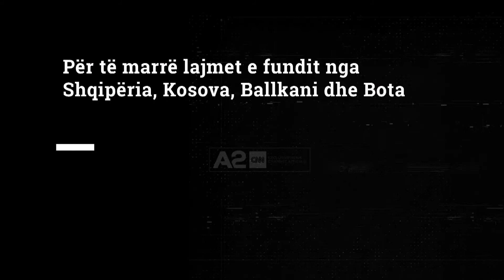Basha nga Durrësi: Rezultati i zgjedhjeve nuk do të njihet kurrë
Pas humbjes në zgjedhjet e 25 prillit, kreu demokrat Lulzim Basha ka nisur sot nga Durrësi takimin me strukturat e PD-së së çdo qarku. Në fjalën e tij, kreu demokrat tha se rezultati i 25 prillit nuk do të njihet kurrë. Sipas Bashës, beteja e demokratëve do të mbarojë me përmbysjen e regjimit të Ramës.

“Është e qartë si ky diell që shndrin që ky rezultat nuk do të njihet kurrë dhe për kë mendon se 25 prilli është mbarimi i betejës tonë për t’u siguruar durrsakëve dhe të gjithë shqiptarëve të ardhmen që meritojnë në vend të masakrës mbi demokracinë, mbi familjet e tyre, mbi bizneset e tyre, mbi të ardhme e tyre, e ka gabim. Beteja jonë vazhdon dhe do të vazhdojë deri në përmbysjen e regjimit Rama-Doshi”.